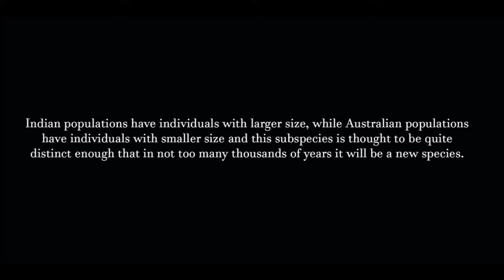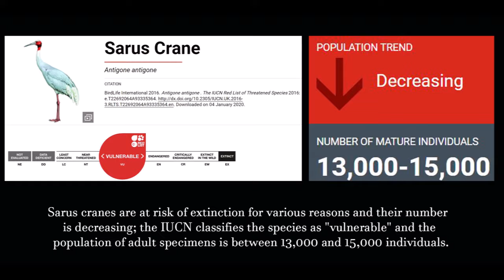Unknown animals #5: the sarus crane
This video is about the sarus crane (Antigone antigone), the tallest flying bird